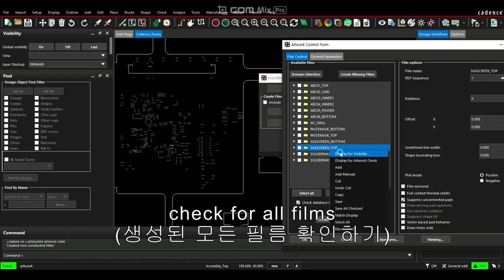OrCAD/Allegro PCB SKILL Create Auto Gerber Films with Prefix (Conductive, Non-conductive)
This function is created by Cadence SKILL language.
If you learn Cadence SKILL language, you can create customized functions like this.

You can create Gerber films without any manual handling such as set the colors or properties. you can remove all Gerber films with just one click the button. and you can not only create all conductive layer films but also set the prefix at all conductive films. plus if you want to create non-conductive films such as Silkscreen, Soldermasks or Drill data, you can creat them with simple one click button.